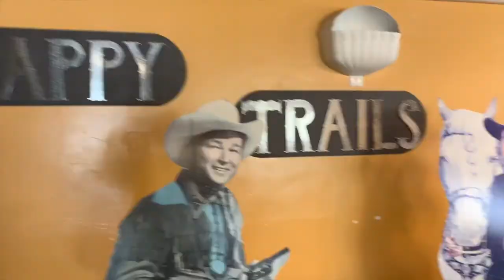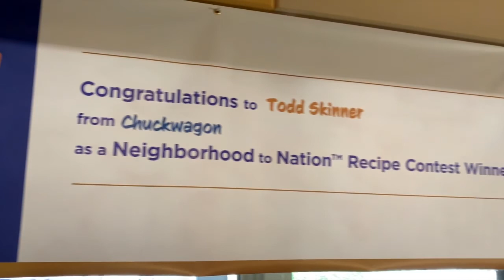iPhone Videography for General Mills Event | Memphis, TN Creative Direction.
My wife and I were blessed to be able to capture a local contest winner for Pillsbury. As Danielle did her thing, I did a little eve's dropping with my iPhone.

If you enjoyed the video, you can always give us a follow. Don't worry, we don't flood your inbox with offers and blah.. We let our PreFocus on quality speak for itself.